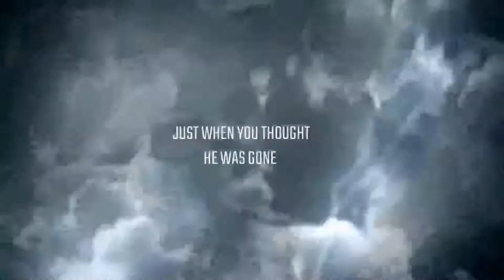N.Y.N.E.R. feat guest: Devin Saylor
DevinSaylor N.Y.N.E.R.
My guest tonight hails from Williamsburgh, Pennsylvania and is a co-host on the podcast Bridging the Gap which can be seen every Monday  at 7pm EST, with his partner in crime Coach. They talk about all , but today, he and I are going to talk three movies we selected at random and we will rate them using my scale on movies. Ladies and gentlemen welcome to NYNER, the co host of Bridging the Gap Devin Saylor.

Bridging The Gap Facebook